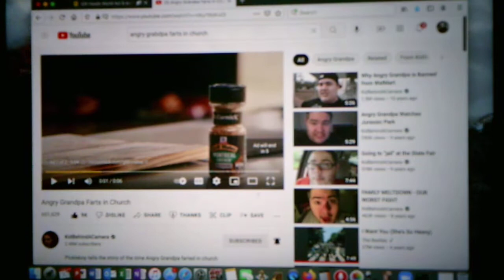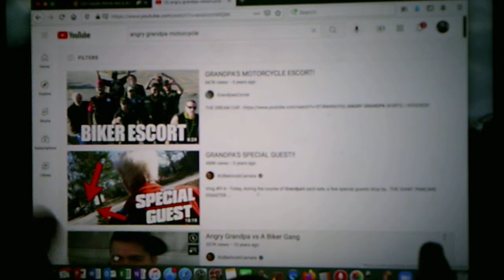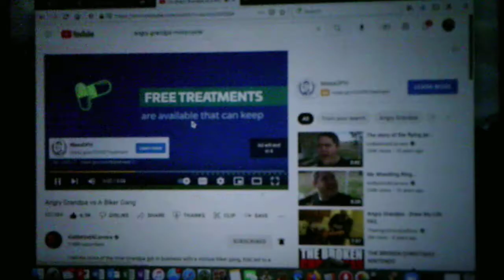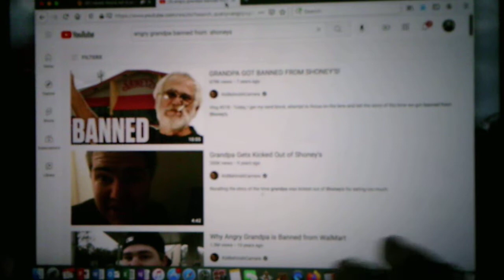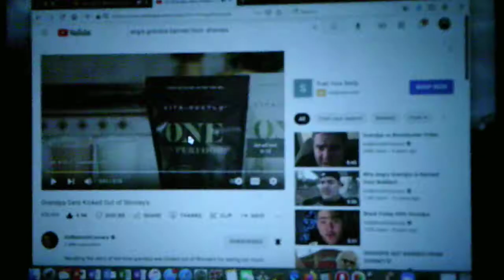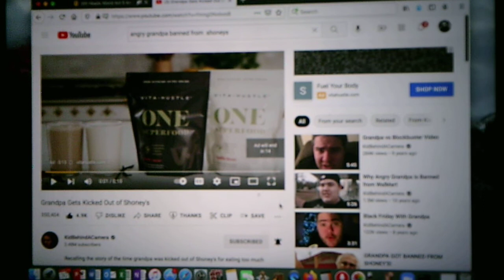Angry Grandpa Stories Commentary/Reaction Videos Part 1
I apologize for the delay for this video being uploaded I was dealing with wifi issues for my house because sometimes it does not always work well also Part 3 of Sift Head World Act 5 and The Bloodbath Challenge for Five Nights At Wario's (Wario's Hotel) will be uploaded this week anyways enjoy

Angry Grandpa Farts in Church

Angry Grandpa VS A Biker Gang
Angry Grandpa Gets Banned From Shoney's